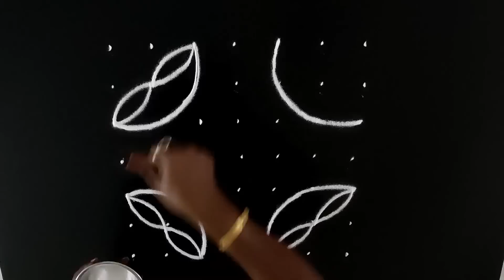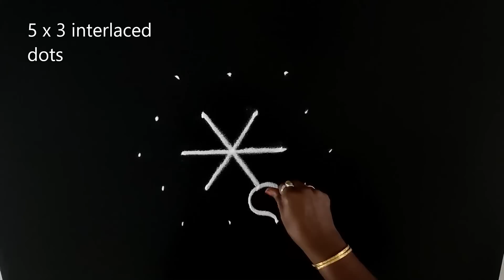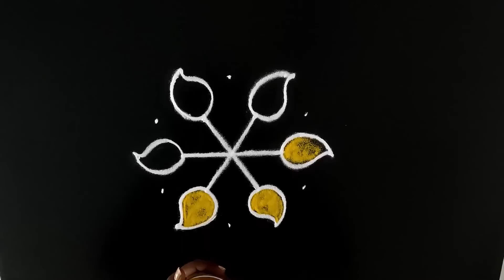Ugadi Special Kolam | Ugadi Rangoli | உகாதி கோலம் | யுகாதி கோலம் | Flower Kolam Poo Kolam பூக்கோலம்